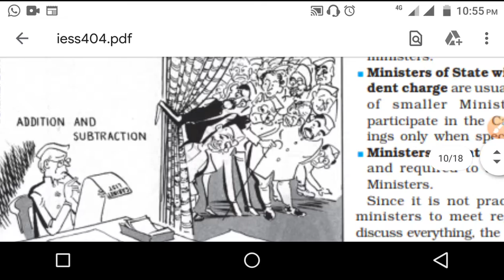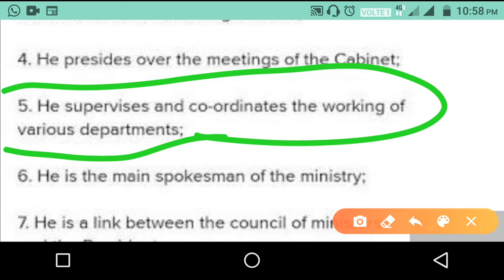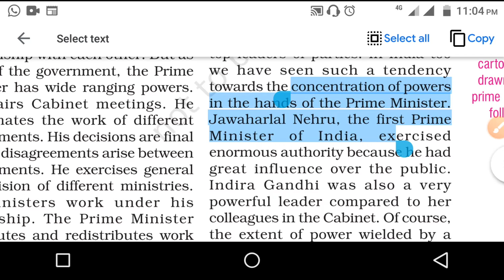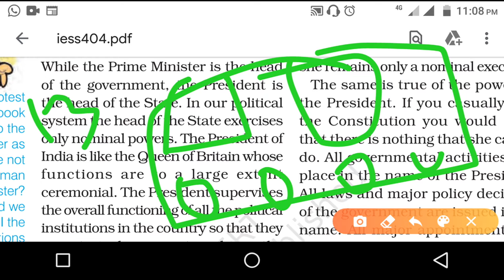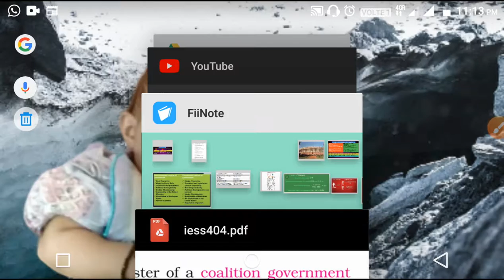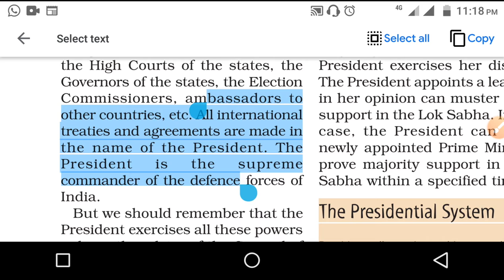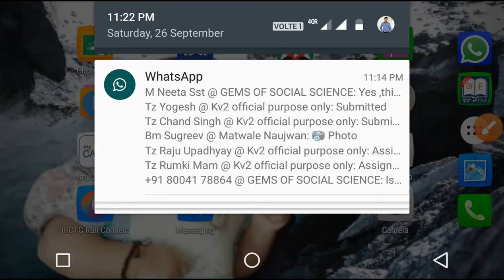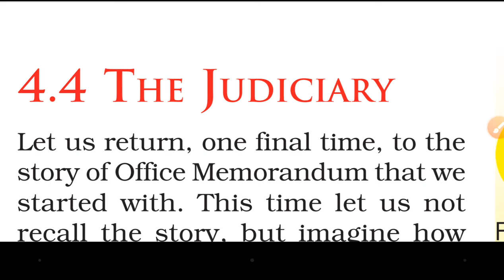WORKING OF INSTITUTIONS PART 3 NCERT CLASS 9 CIVICS CHAPTER 4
1-Powers of PM
2- Coalition government
3-President
4-its election process
5-president's power
6-difference between parliamentary vs presidential system